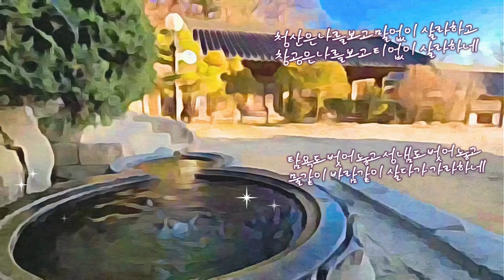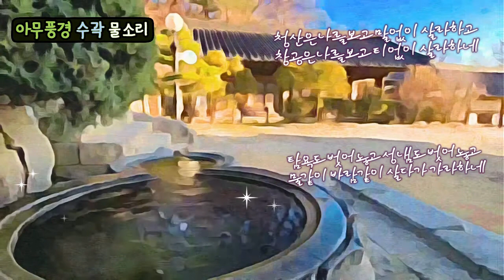영주 부석사 수곽 물소리 수곽은 돌로 되어 있는 물동이 모양이므로 '돌허벅'이라고도 한다. 돌허벅에 물떨어지는 소리를 들으며 몸과 마음이 갈증을 풀고 수행에 집중하자.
영주 부석사 돌허벅(수곽 또는 수각) 물소리

수각(水閣) 물 수, 누각 각-세면장-기둥과 지붕이 있어서 전각의 형태

수곽(水廓) 물 수, 둘레 곽-물받이통--넓은 공간의 의미

허벅-'동이' '속이 빈 그릇'

여러 가지 이름의 돌허벅은 전국 전통 사찰 대부분 도량에 비치되어 있다.

사찰의 경우에는 수각 안에 수곽이 있고, 수곽이 있는 곳이 수각이다.

수곽은 돌로 되어 있는 물동이 모양이므로 '돌허벅'이라고도 한다.

우리나라 전통 사찰의 대부분의 경우 도량에

물을 담아 놓는 4개의 돌허벅(수곽 또는 수각)이 있는데

첫째 허벅은 부처님께 공양을 올리는 천수물로 사용하고

둘째 허벅은 찻물을 끊이는 물로 사용하고

셋째 허벅은 공양(밥)을 짓는 물로 사용하고

넷째 허벅은 공양간의 설거지물로 사용한다.

절에서의 물의 의미는 청정을 의미하며, 부처님의 가르침으로 감로법을 상징한다.

어느 절이나 사찰내에 돌허벅이 있는 이유는 여러 중생들이 모두 함께 나누어 마시며

몸과 마음에 갈증을 해소하고 수행하여 끝내 불과를 이루고저하는 의미가 담겨져있다.